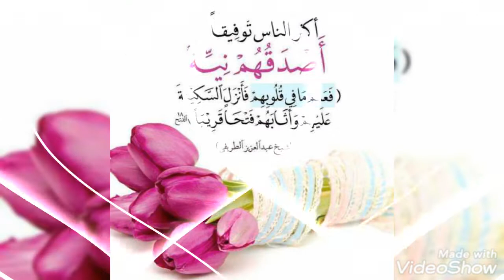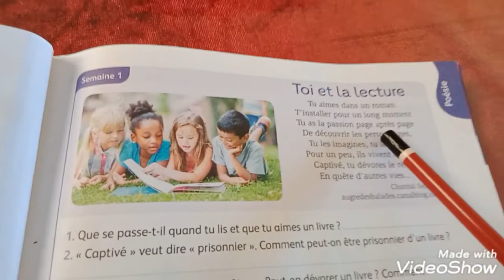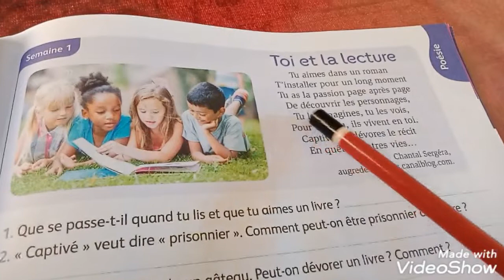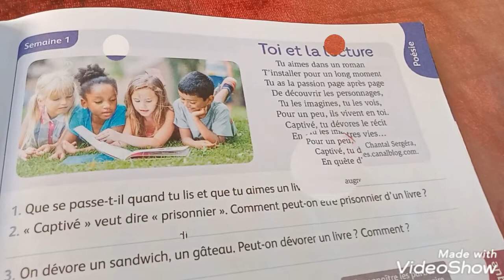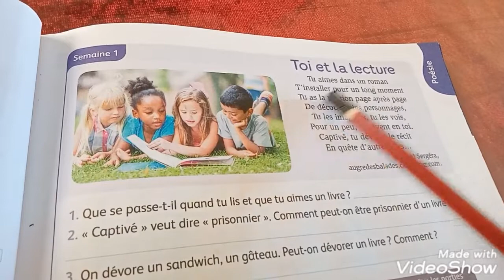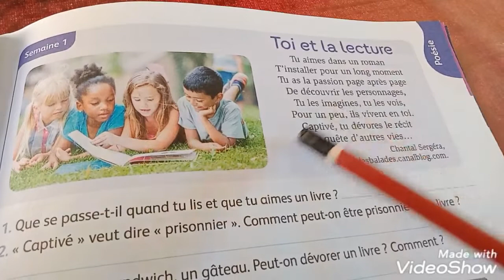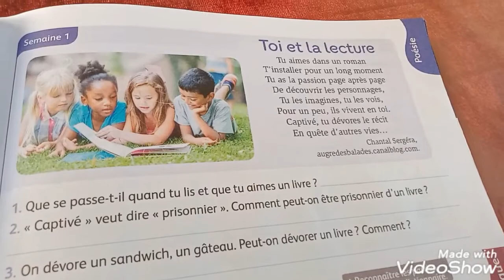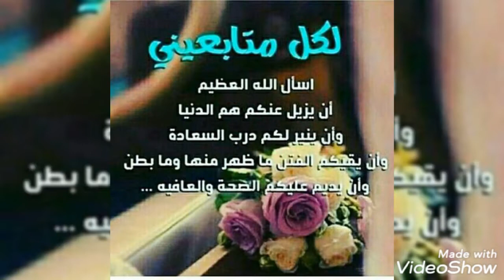poésie : Toi et la lecture